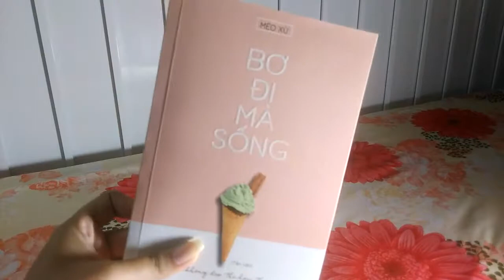Có gì trong túi Uyên?! / What's in my bag?! | AU's House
“Video đầu tiên trong series Back to school 2017 đây!!!”
- Cặp này mình sử dụng khi đi học những tiết nghề, học thêm các kiểu...vân vân mây mây *hehe*
- Vì những tiết nghề khá là...chán nên mình thường đem theo nhiều đồ chơi như thế đó!!~
ABOUT ME
• Where are you from?
- I’m from Vietnam!
• How old are you?
- I’m fourteen
• What your camera you use?
- I use my phone-Wiko Rainbow Up
I STAY EVERYWHERE!!!